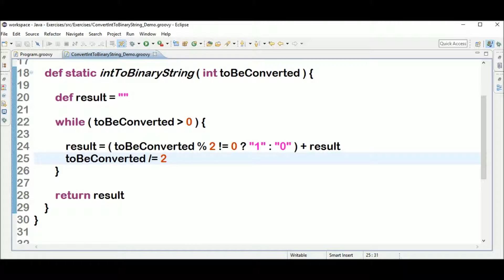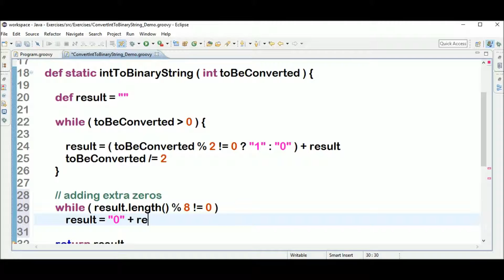integer to binary in groovy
Code in Groovy to print the binary of an Integer.

Play Lists